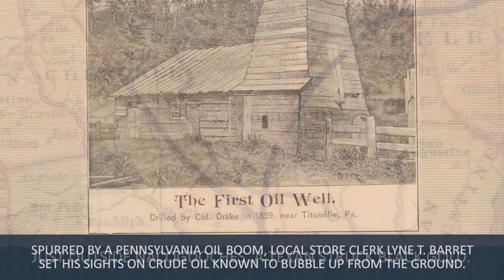September 12, 1866 - Black Gold